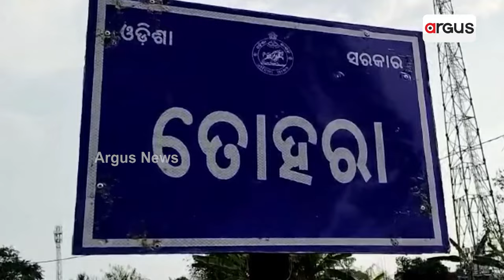ରାଜ୍ୟ ସରକାରଙ୍କ ଗାଁ ଗାଁର ବିକାଶରେ ନାରା କେବଳ ପ୍ରହସନ । || Nabarangpur Govtproject scam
ରାଜ୍ୟ ସରକାରଙ୍କ ଗାଁ ଗାଁର ବିକାଶରେ ନାରା କେବଳ ପ୍ରହସନ । ନବରଙ୍ଗପୁର ଜିଲ୍ଲା ଉମରକୋଟ ବ୍ଲକ ତହରା ପଞ୍ଚାୟତର ପହରି ଗାଁରେ ନାହିଁ ମୌଳିକ ସୁବିଧା। ଶିକ୍ଷା, ସ୍ୱାସ୍ଥ୍ୟ, ଗମନାଗମନ, ବିଶୁଦ୍ଧ ପାନୀୟ ଜଳ ଯୋଗାଇବାରେ ରାଜ୍ୟ ସରକାର ଫେଲ୍ ମାରିଛନ୍ତି ।